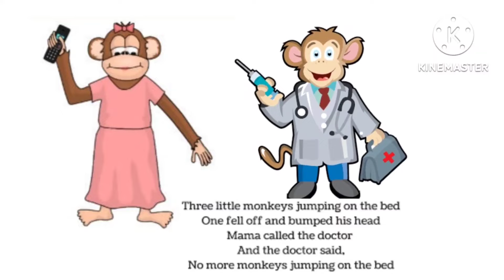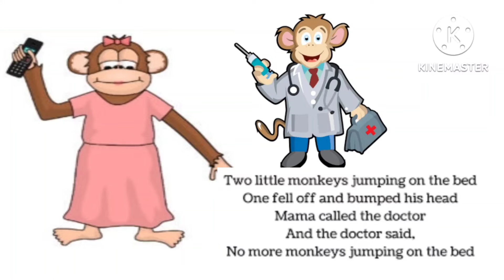NURSERY RHYMES/KIDS RHYMES 5 LITTLE MONKEY JUMPING ON THE BED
NURSERY RHYMES/KIDS RHYMES 5 LITTLE MONKEY JUMPING ON THE BED SONG VERY EASY WAY